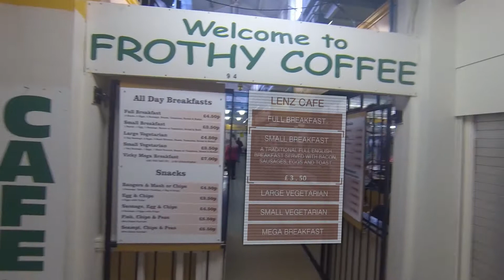Kirk Lee Fletcher - Nottingham Young Creative Awards 2017 Entry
"I designed my video around the wide shopping experiences that the city of Nottingham has to offer by combining it with expending world of augmented reality

This video was designed and created all with my own skills and knowledge and was created for my Visual effects and animation course as one of my assessments."

Level 3 Visual Effects student Kirk's work was chosen as the winner for the 16-18 Animation and Digital Media category.

Instagram.com/Confetti_ICT
Twitter.com/Confetti_ICT